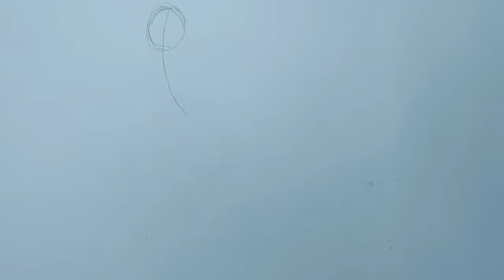How to Draw Babette from Beauty and The Beast Sketch Atlas Sketch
Hey! I'm Priya . Welcome to my Sketching Channel.
It is never late to pick up a passion/hobby. This is my humble effort to try doing what I love the most. Dream and make the dreams come true. I will be trying Acrylics, Oil, Water Coloring, Sketching and Drawing whenever I can and would be sharing my learning with you.

artist, painting, howtopaint, acrylicpainting, paintingforbeginners, myart, myartwork, coolart, funart, abstractart, makearteveryday, artsy, artlife,
practice,  workinprogress, experimentalart, visualart, artoftheday, onlineart, realism, sketchbook, sketchbookart, sketching, sketchbookdrawing,
dailysketches, sketchdaily, quicksketch, justdraw, sketchpad, sketchoftheday, pencildrawing, figuredrawing, drawsomething, draweveryday,